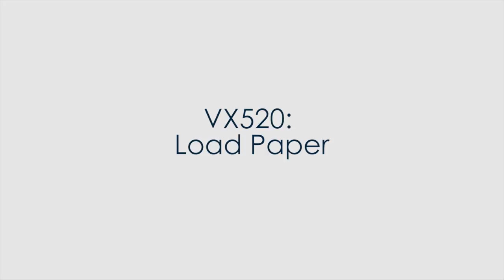VX520 How-to: Load Paper in Credit Card Terminal for Small Business Credit Card Processing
This very brief video shows you how to load a paper roll into the VX520 credit card terminal. Gravity Payments helps facilitate credit card processing for small businesses and utilizes tons of credit card machines like the Verifone VX 520.